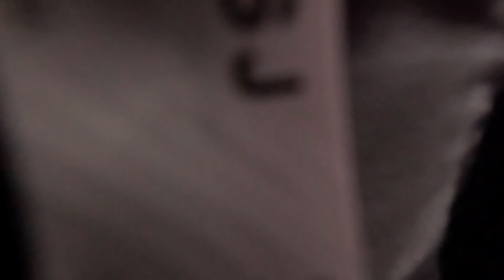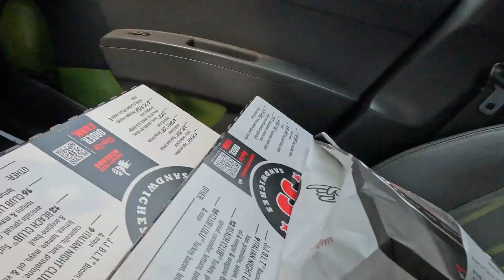Okay, so why am I doing this?